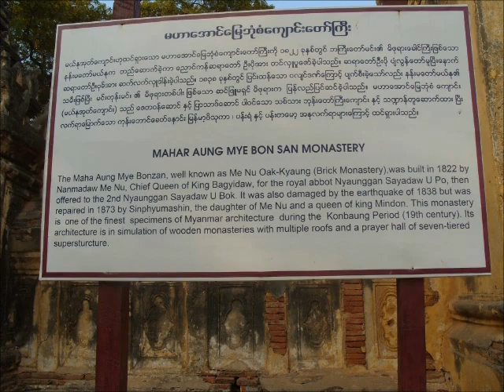Innwa Maha Aungmye Bonzan Monastery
Maha Aungmye Bonzan.
The Maha Aungmye Bonzan Monastery known as the Oakyaung, the brick structure was built in 1818 by Nanmadaw Me Nu, wife of King Bagyidaw, for the abbot Nyaunggan Sayadaw. A tall, stucco-decorated building, it was built in the same style as that of more common teak kyaung; yet its masonry guaranteed that it would survive longer than its wooden cousins. In the middle of the monastery is a statute of Buddha, placed on a pedestal trimmed with glass mosaic. The Okkyaung is a seven-tired prayer hall, which suffered heavy damage in the 1838 earthquake, but was repaired in 1873 by Hsin byumashin, the daughter of Nanmadaw Me Nu.